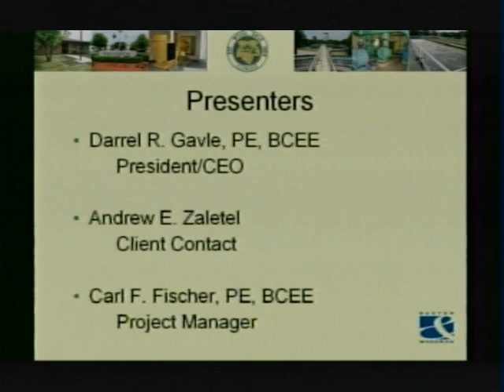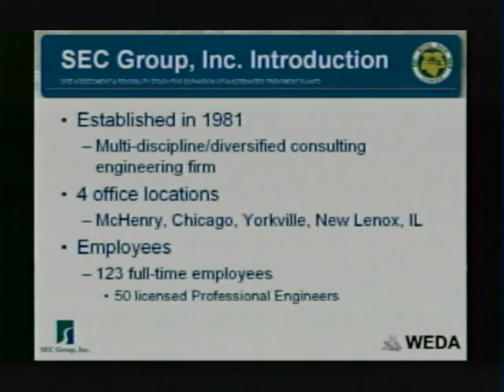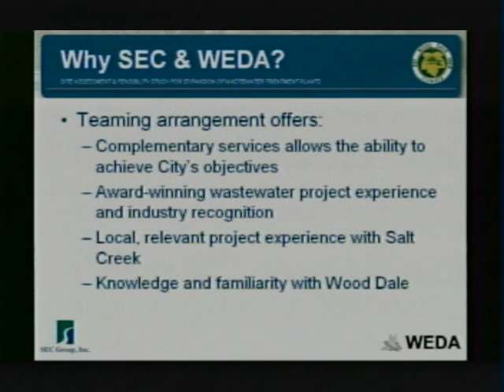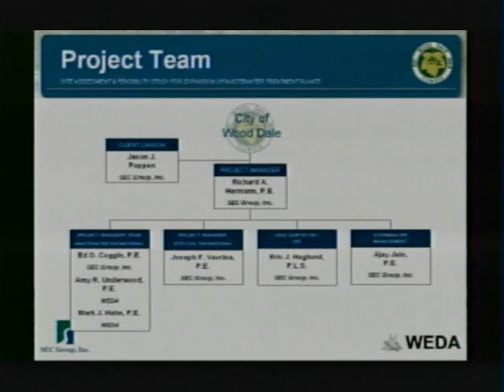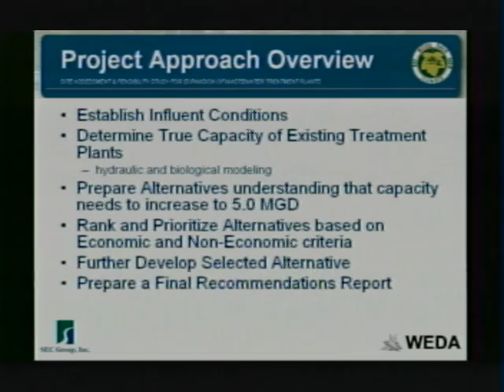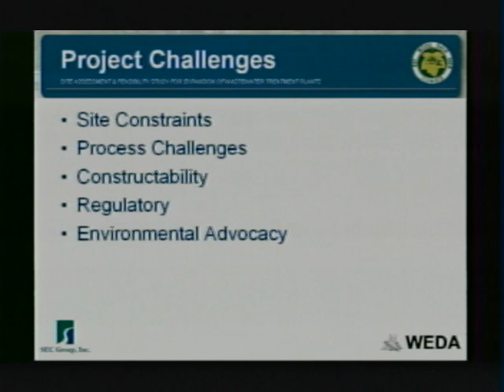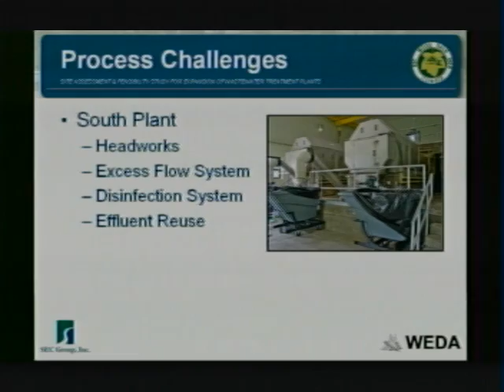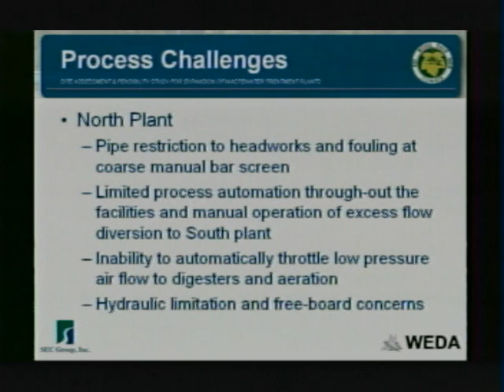City Of Wood Dale: Committee Of The Whole 10/23/2008 Part 2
The City of Wood Dale Committee Of The Whole 10/23/2008 Part 2